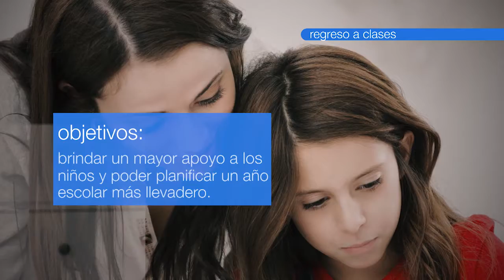Regreso a clases: ¿Cómo retomar la rutina escolar?